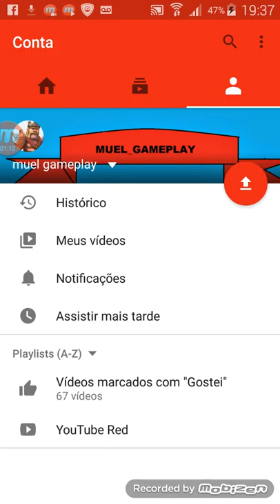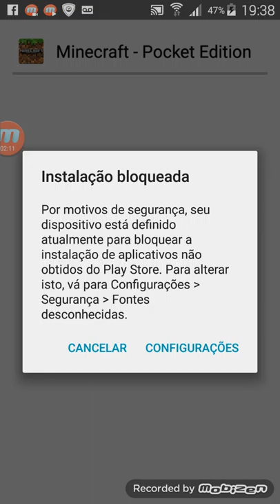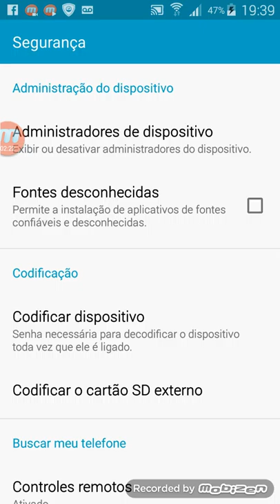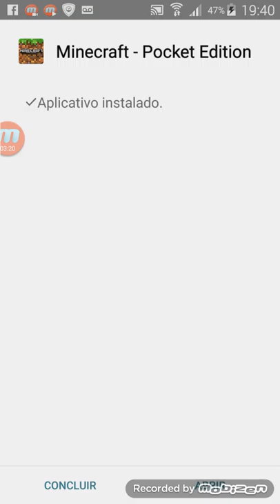Como baixar o minicraft 0.13.0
site usado para instalar o minicraft pe 0.13.0